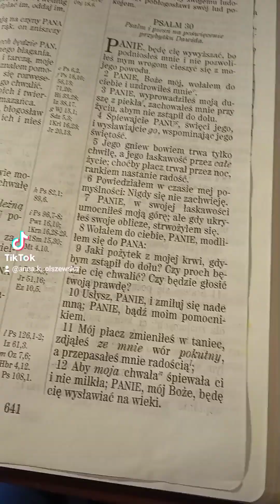Nowa termo-koszulka... ERROR ~~ właściwie to chciałam powiedzieć, że...